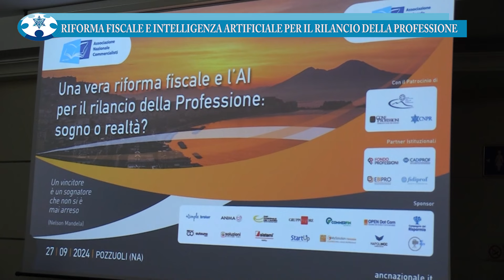CNPR FORUM - Una vera riforma fiscale e l’Intelligenza artificiale per il rilancio della professione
CNPR FORUM - PUNTATA SPECIALE: Una vera riforma fiscale e l’Intelligenza artificiale per il rilancio della professione: sogno o realtà?